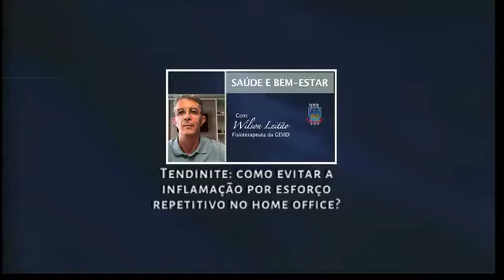Tendinite: como evitar a inflamação por esforço repetitivo no home office?